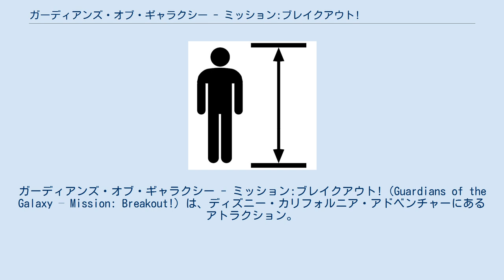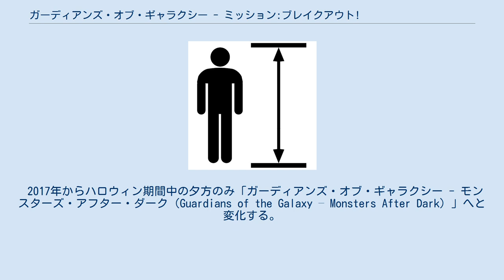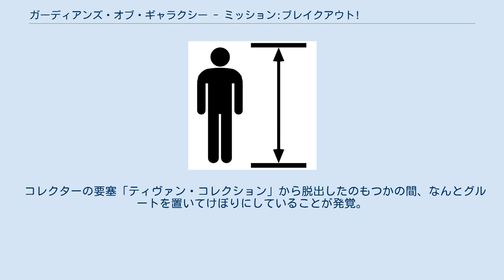ガーディアンズ・オブ・ギャラクシー - ミッション:ブレイクアウト!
ガーディアンズ・オブ・ザ・ギャラクシー
マーベル・シネマティック・ユニバース
ガーディアンズ・オブ・ギャラクシー - ミッション:ブレイクアウト!（Guardians of the Galaxy – Mission: Breakout!）は、ディズニー・カリフォルニア・アドベンチャーにあるアトラクション。
 マーベル・コミック原作の映画「ガーディアンズ・オブ・ギャラクシー」をテーマとしたフリーフォール型アトラクション。
ディズニーランド・リゾート内のディズニー・カリフォルニア・アドベンチャーにあり、アベンジャーズ・キャンパスに位置している。
以前この場所にあったトワイライトゾーン・タワー・オブ・テラーの建物とシステムを利用しており、外装・内装共に大きく改装されている。
「ガーディアンズ・オブ・ギャラクシー」とその続編である「ガーディアンズ・オブ・ギャラクシー: リミックス」に登場したキャラクターであるスター・ロード、ガモーラ、ドラックス、グルート、ロケット、コレクターが登場する。
ディズニーパークにおけるマーベルのアトラクションとしては、香港ディズニーランドの「アイアンマン・エクスペリエンス」に次いで、これが2番目である。
 2016年のサンディエゴ・コミコンに置いて、トワイライトゾーン・タワー・オブ・テラーがクローズし、ガーディアンズ・オブ・ギャラクシーのアトラクションができると発表された。
さらにクリス・プラット、ゾーイ・サルダナ、デビッド・バウティスタ、ベニチオ・デル・トロがそれぞれスター・ロード、ガモーラ、ドラックス、コレクター役として出ることもこの時に発表された。
なお、ディズニーによる買収以前である1994年にマーベル・エンターテイメントがユニバーサル・パークス&リゾーツと結んだ契約により、アトラクション名、またはその宣伝に「マーベル」という名前を使うことは許されていない。
 また、ガーディアンズ・オブ・ギャラクシーシリーズの監督であるジェームズ・ガン本人が映像シーンの監督として携わっている。
 アトラクションの舞台となるのは、映画に登場したコレクターの「ティヴァン・コレクション」と呼ばれる要塞。
コレクターは、彼の最新のコレクションであるガーディアンズ・オブ・ギャラクシーを特殊なケースに入れて公開しようとするが、ロケットは密かにケースを抜け出し、ゲストに助けを求める。
そしてゲストはリフトに乗り込み脱出の手助けを行うのであった… 乗るごとに流れる曲が変わる。
スター・ロードが映画で好む1960年代・1970年代・1980年代の音楽が使われている。
なお、使われている曲は以下の6曲である。
 2017年からハロウィン期間中の夕方のみ「ガーディアンズ・オブ・ギャラクシー - モンスターズ・アフター・ダーク（Guardians of the Galaxy – Monsters After Dark）」へと変化する。
このバージョンでは、アラームや照明がこれまでのものとは変更されるだけでなく、映画版の音楽を担当したタイラー・ベイツによる1970年代のロック風オリジナルソング「Monsters After Dark」が使われる。
 コレクターの要塞「ティヴァン・コレクション」から脱出したのもつかの間、なんとグルートを置いてけぼりにしていることが発覚。
ロケットはすぐさま引き返すものの、脱走したスルトのドラゴン（映画「マイティ・ソー バトルロイヤル」に登場）の魔の牙が…